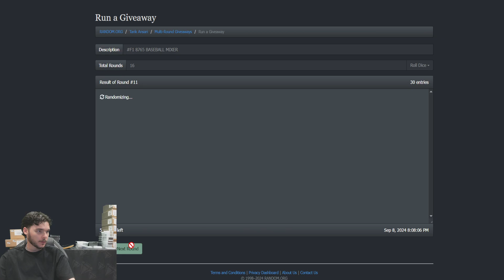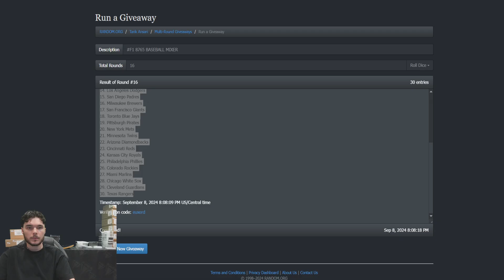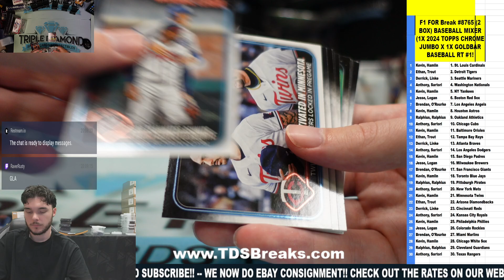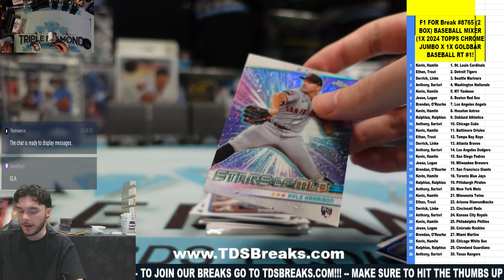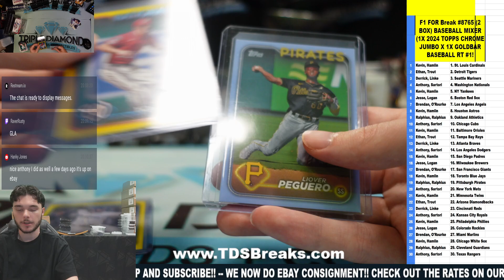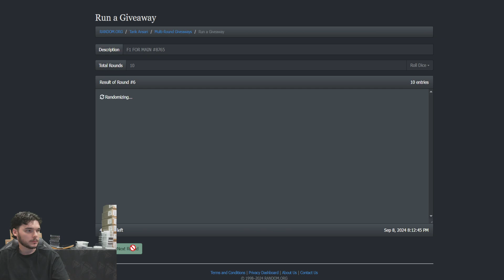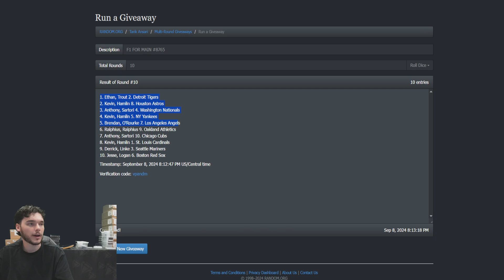F1 FOR BREAK #8765 2 BOX BASEBALL MIXER 1X 2024 TOPPS CHROME JUMBO X 1X GOLDBAR BASEBALL RT #1